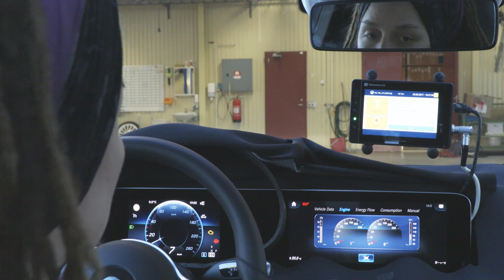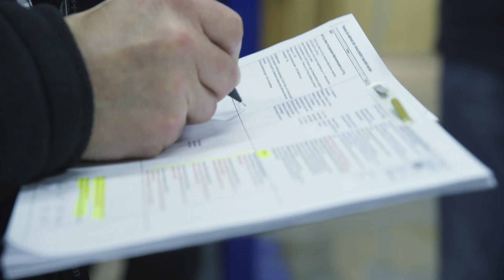Mercedes-Benz A-Class 2018: Winter Testing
Test engineer Betty takes you to the winter testing of the new Mercedes-Benz A-Class, only a few kilometres away from the arctic circle in Sweden. Learn more about the new Mercedes-Benz A-Class (2018)